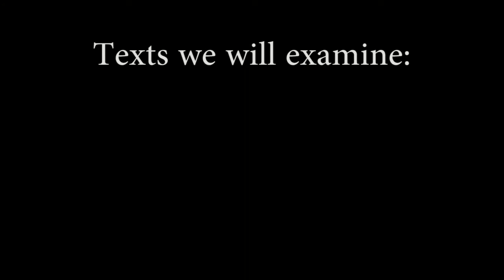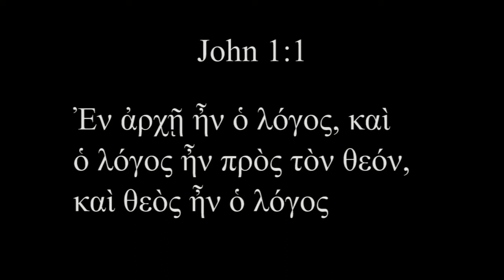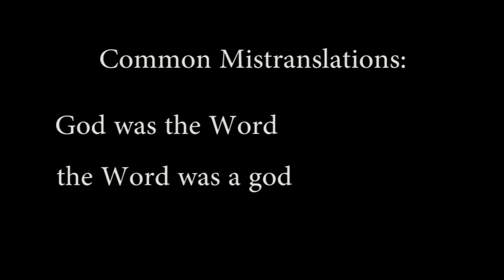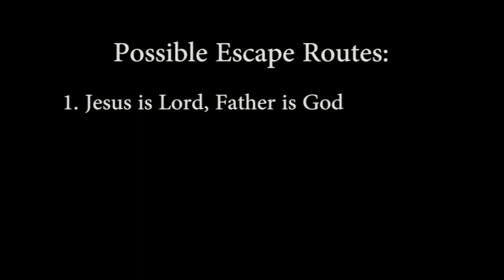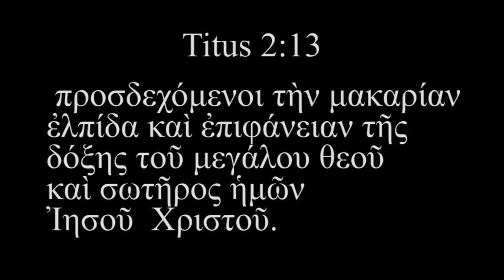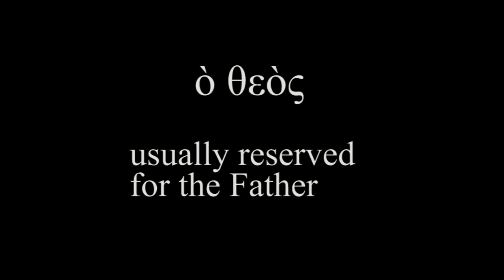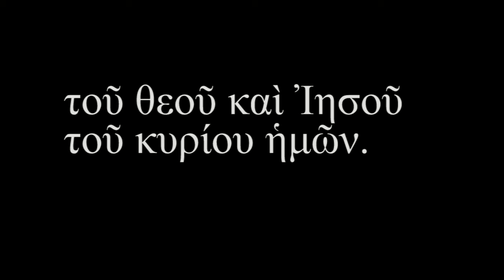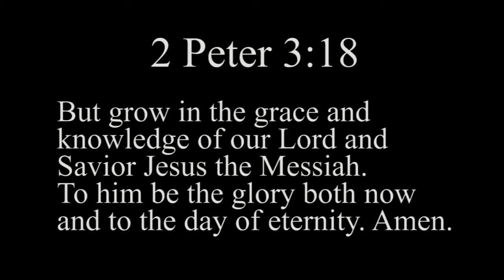Jesus as God: A Closer Look